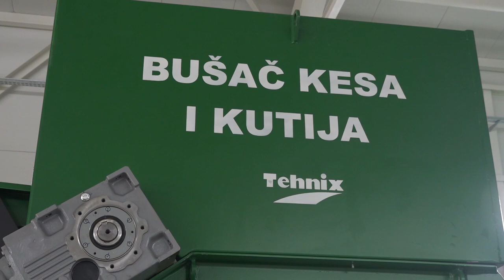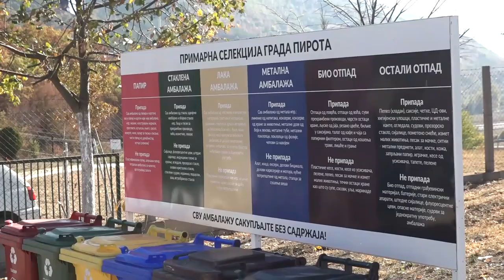UNAPREĐENJE SISTEMA UPRAVLJANJA OTPADOM I POVRATAK VOJSKE STRATEŠKI VAŽNI ZA PIROT